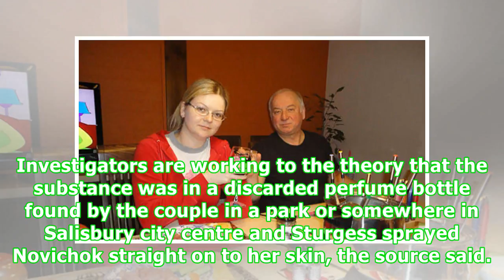Novichok poisoning: police 'identify' Skripal suspects – reports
Police are believed to have identified the suspected perpetrators of the Novichok attack on Russian former spy Sergei Skripal. Officers think several Russians were involved in the attempted murder of the former double agent and daughter Yulia in Salisbury and are looking for more than one suspect. A source with knowledge of the investigation told the Press Association: “Investigators believe they have identified the suspected perpetrators of the Novichok attack through CCTV and have cross-checke...